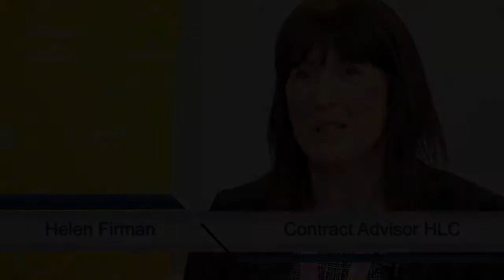Helen Firman - Humber Learning Consortium (HLC)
Helen is the HLC Contract Advisor for the MC4C YEI project. Humber Learning Consortium is the lead partner for the Springboard Hull and Humber partnership project. The activity is part financed by the European Union through the European Social Fund (ESF) and is supported by the Youth Employment Initiative (YEI) to extend employment opportunities and develop a skilled workforce. Here she talks about the need for projects like MC4C and the importance of the YEI provision as a whole.